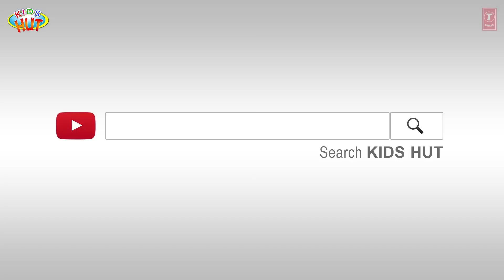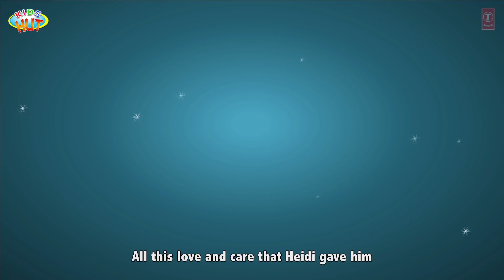Hansel and Gretel Full Story For Kids In English - Kids Animated Stories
Here, we are presenting "Hansel and Gretel Full Story For Kids In English - Kids Animated Stories" by KIDS HUT.

✿ Voice Credit: Tulsi Kumar ツ

✿‿✿ HELLO KIDS you are enjoying "Hansel and Gretel Full Story For Kids In English - Kids Animated Stories" by Kids Hut.